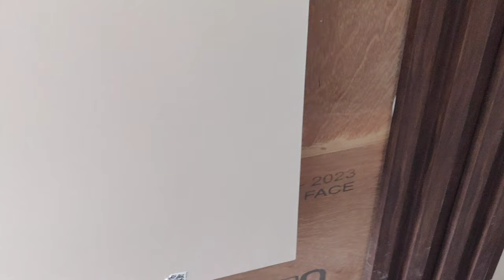TV unit design ideas | How to make TV unit in living?